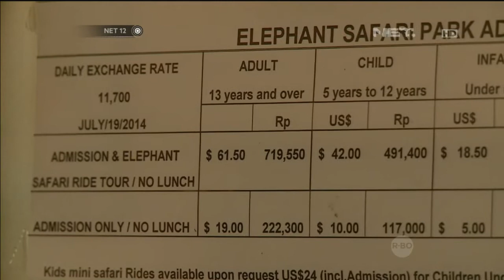Wisata bermain Gajah Bali - NET12